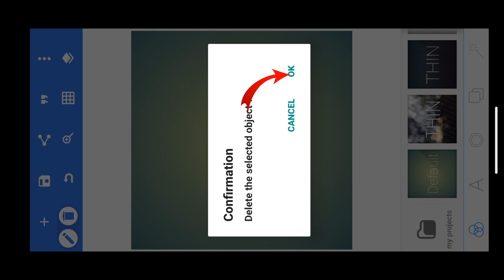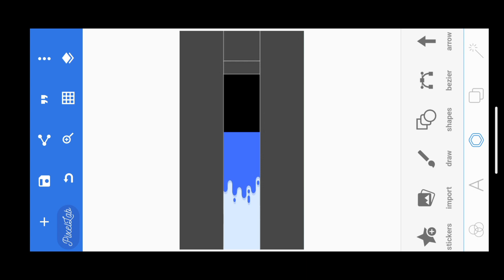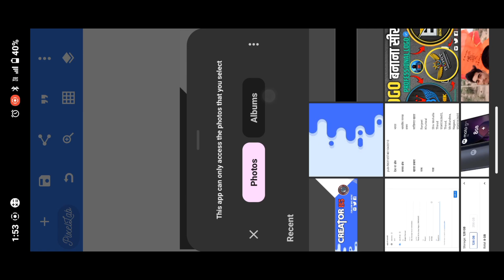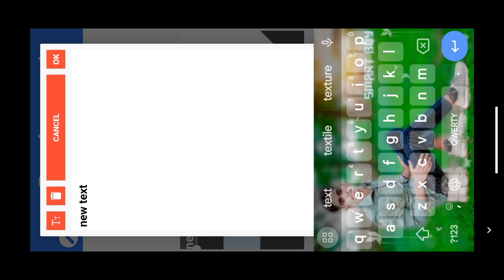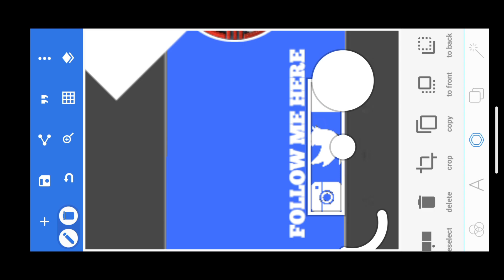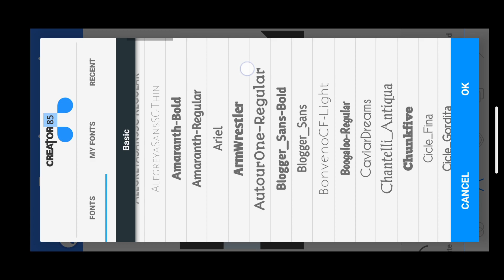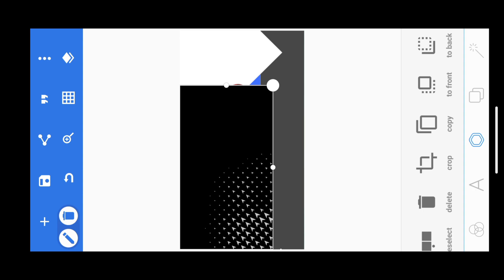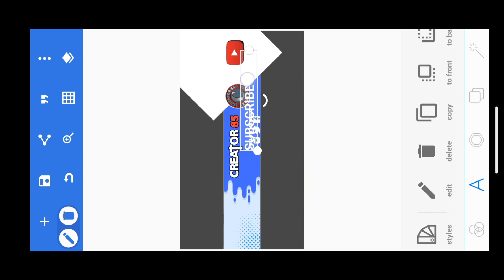Youtube Banner Kaise Banaye | Channel banner kaise banaen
Youtube Banner Kaise Banaye | Channel banner kaise banaen |Banner kaise banaye

Logo and Banner banata 𝐡𝐮𝐧 𝐛𝐚𝐧𝐚𝐧𝐞 𝐤𝐞 𝐥𝐢𝐲𝐞 𝐢𝐧𝐬𝐭𝐚𝐠𝐫𝐚𝐦 𝐩𝐞𝐫 𝐦𝐬𝐠 𝐤𝐫o

banner editing
banner design

Youtube Banner Kaise Banaye | Channel banner kaise banaen | youtube banner kaise banaye | CREATOR 85